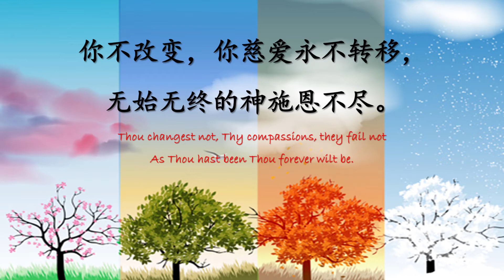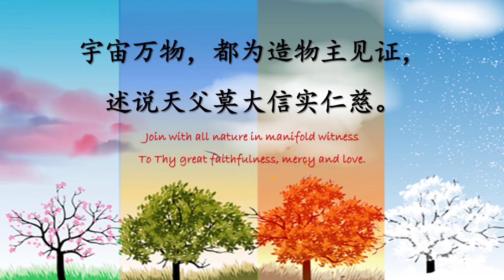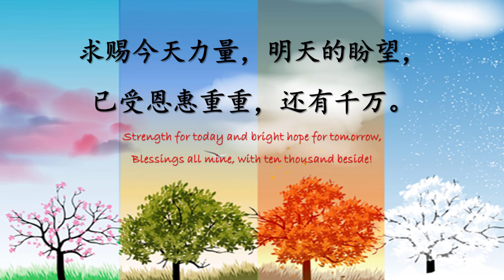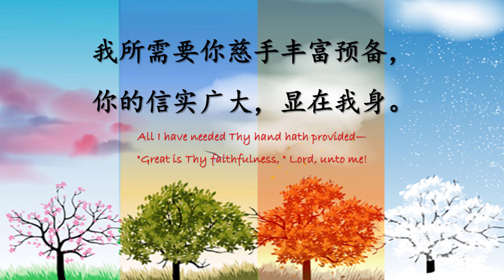TS 诗歌 - 你的信实广大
你的信实广大

1. 你的信實廣大，我神我天父，全無轉動影兒藏在你心；
你不改變，你慈愛永不轉移，無始無終的神施恩不盡。

2. 春夏秋冬四季，有栽種收成，日月星辰時刻循轉不止；
宇宙萬物，都為造物主見證，述說天父莫大信實仁慈。

3. 你赦免我罪愆，赐我永平安，你常与我偕行安慰扶持；
求赐今天力量，明天的盼望，已受恩惠重重，还有千万。

副歌：你的信實廣大，你的信實廣大，清晨復清晨，主愛日更新；
　　　我所需要你慈手豐富預備，你的信實廣大，顯在我身。